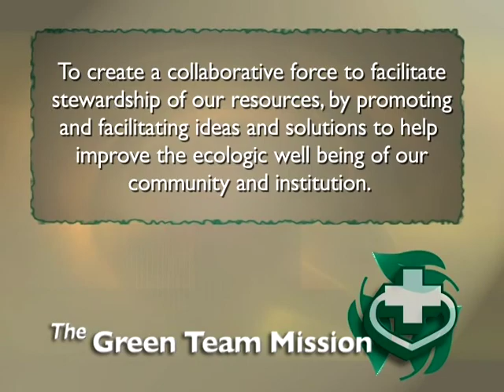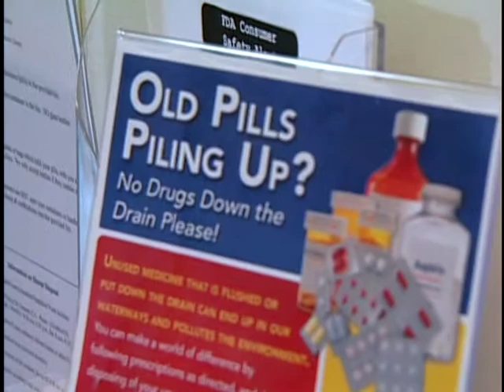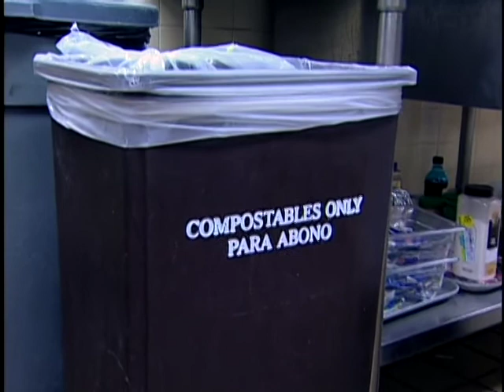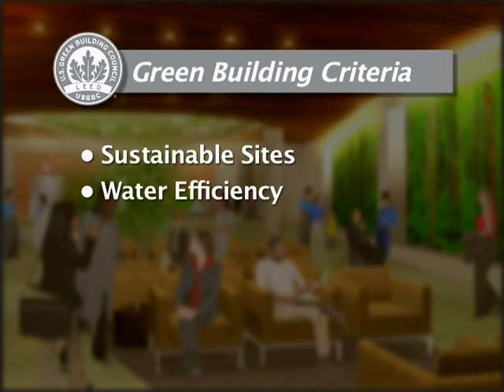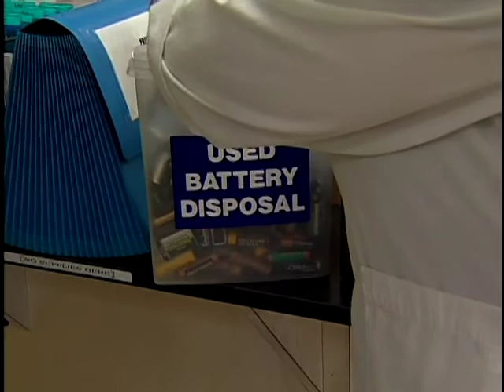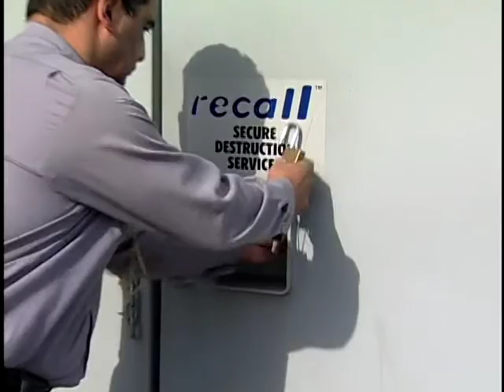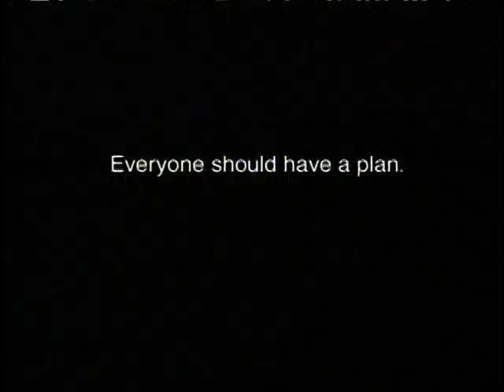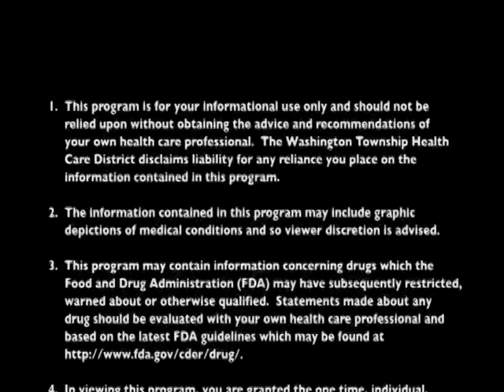Inside Washington Hospital: The Green Team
John Thomas Mehigan, MD

Date Aired:
2/3/09